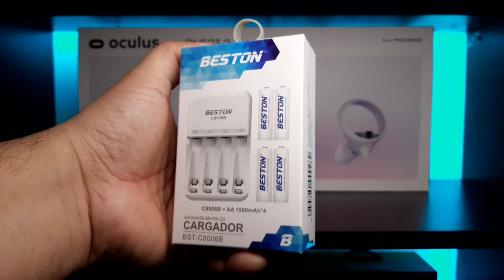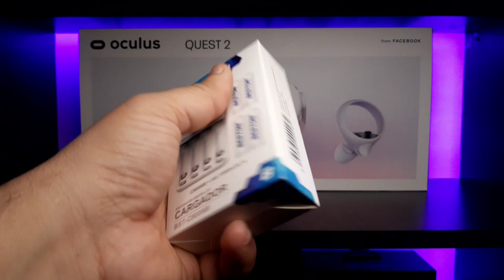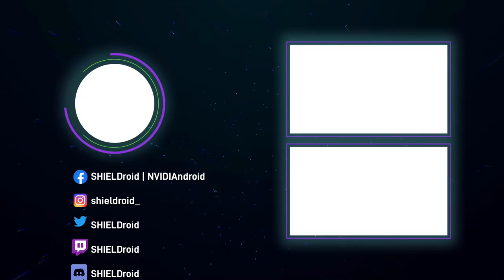Mi experiencia en 1 mes con la autonomía de los Controles de Oculus Quest 2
En este vídeo comparto mi experiencia conclos Controles Touch de Oculus Quest 2 en mi primer mes.

¿Autonomia de Calidad?